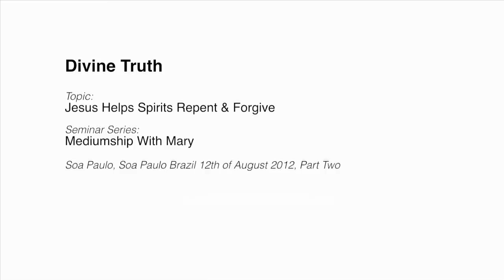20120812 Mediumship With Mary - Repentance & Forgiveness P2 (English & Portuguese)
Presented in Sao Paulo, Sao Paulo, Brazil on 12th August 2012.
Jesus and Mary present a discussion with spirits on the subject of "Repentance & Forgiveness". Mediumship with Mary as the medium, where Jesus has a discussion with spirits who ask questions about what it means to repent and forgive. This presentation is an addition to the sessions "The Truth About - Repentance & Forgiveness" presented in Brazil on the previous day. Part 2 of 2 mediumship sessions in both English and Portuguese.